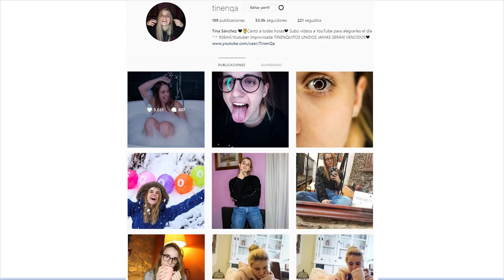🤘 ENCONTRAMOS LA ESCUELA MÁS PEQUEÑA DE MINECRAFT 📚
Holi, estamos de nuevo en minecraft, donde encontramos la escuela más pequeña de minecraft.
Deja tu TineLike para más minecraft ^^

Dirección postal si quieres mandarme una cartita ♡: 2521094 - Andorra La Vella
N °APDO: AP 1009

Canción de mi intro: Zara Larsson-Aint My Fault R3hab
Canción de mi outro: The Chainsmokers - All We Know ft. Phoebe Ryan (Virtual Riot Remix)